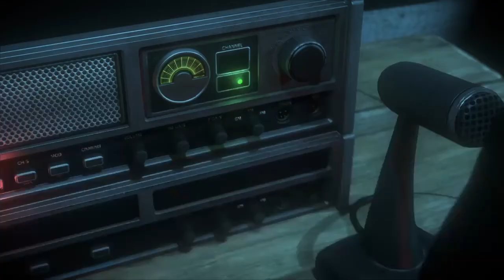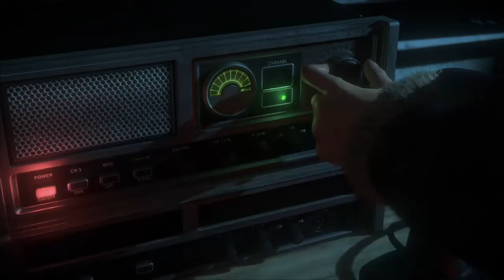Until Dawn #014 Schlussmachen mal anders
Im Nivo Flexibel spielt UNTIL DAWN, den Vorgänger zu Man Of Medan...

 In einer isolierten Berg Lodge, wo nichts so ist wie es scheint, kämpfen acht Freunde ums Überleben und gegen einen frei herumlaufenden Killer. Bestimme über die Beziehung zwischen den einzelnen Charakteren durch Dialoge und erlebe die Nacht aus deren einzigartigen Blickwinkeln.

“Butterfly-Effekt”

Deine Entscheidungen, ob groß oder klein, werden den Verlauf der Story beeinflussen. Inspiriert durch die Chaos Theorie, können aufgrund des Butterfly-Effekts triviale Sekundenentscheidungen enorme Folgen nach sich ziehen.

Du entscheidest wer lebt oder stirbt. Versetze dich selbst in unmögliche Situationen, wo es keine richtige und keine falsche Antwort gibt. Freund oder Feind, leben oder sterben. Du musst handeln während die Zeit tickt.

Mit nervenaufreibenden Performances der talentierten Hollywood-Besetzung, darunter Hayden Panettiere (Heroes, Nashville) und Rami Malek, schafft es Until Dawn eine einzigartige emotionale Bindung mit dem Spieler aufzubauen.

ALLE Folgen angucken:

--- Playlist kommt! ---